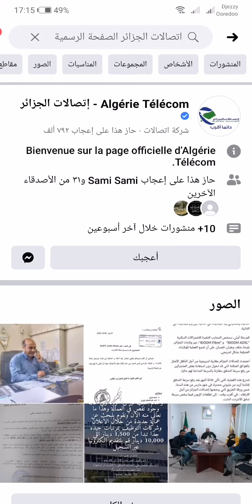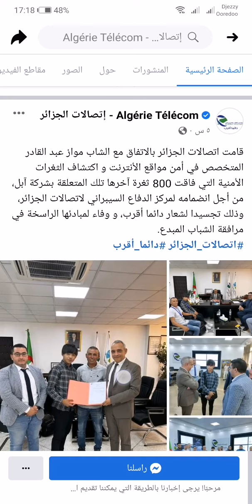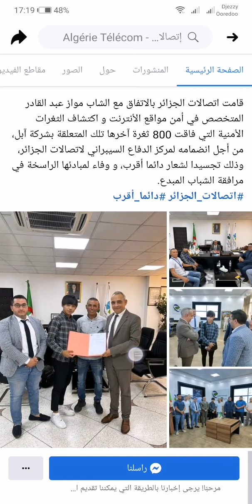فضيحة اتصالات الجزائر مع الشاب الجزائري مواز عبد القادر الذي اكتشف ثغرة في شركة ابل